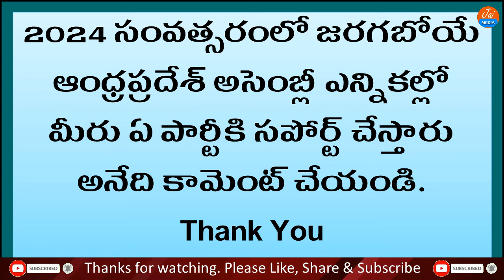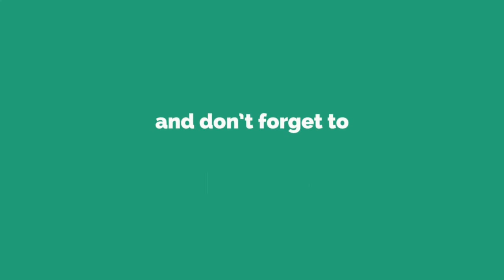AP Elections | Results 2014 vs 2019 | AP Elections 2024 | Srikakulam | Srikakulam District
Watch AP Elections Results 2014 vs 2019 AP Elections 2024 Srikakulam Srikakulam District